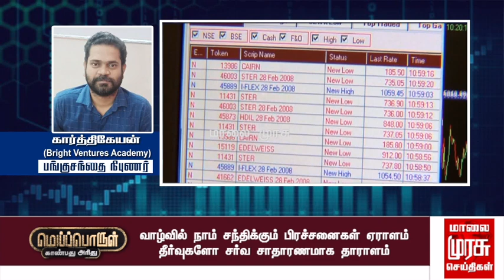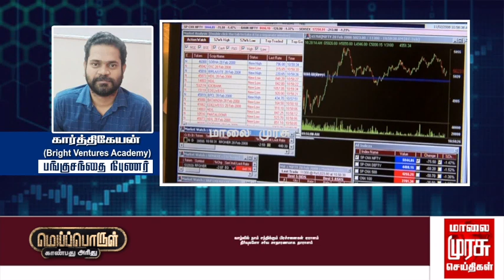இன்றைய பங்குச்சந்தை நிலவரம் | 17-05-2022 | Sensex | Kathiravan | Vanigam